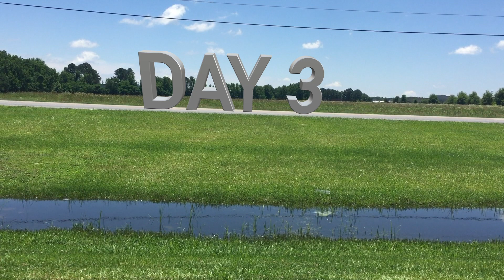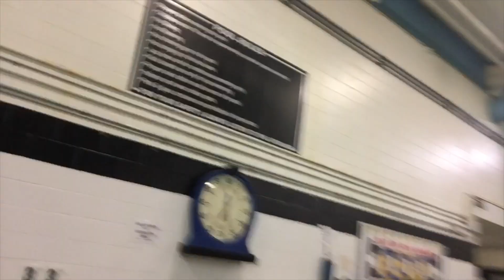Just Keep Swimming! VLOG WEEK DAY 3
It's all about the swim meet today! We even had a guest appearance in today's vlog! Also, if you haven't tried zaxbys you absolutely must!